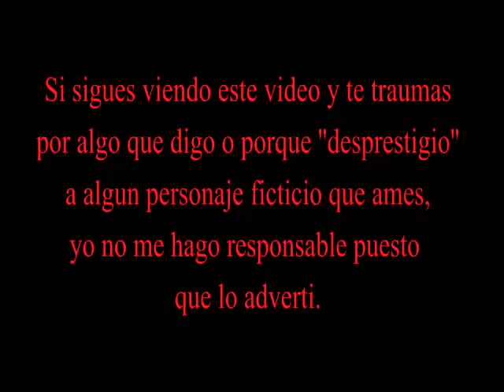(+15) Rarity's Generous Plan - Capitulo 0: Prologo - Fanfic Español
Este fanfic no es apto para menores, como adverti en el video, si decides escucharlo, es cosa tuya y nada mas que tuya.

El Generoso plan de Rarity, o Rarity's Generous Plan es un fanfic Dark, Sexual y Tragico, si no te gustan estas categorias, o si simplemente no te gusta My Little Pony, te recomiendo no ver este video bajo ningun motivo.
Este es el Capitulo 1 de 7 capitulos, mas adelante seguire con los demas

Fanfic original escrito por Tozac.

Sinapsis:
Molesta por su falta de madurez y la ingenuidad de sus amigas, Rarity llega a la conclusión de que para convertirse en mejores amigas , tienen que ser llevadas hasta la edad adulta.Ya que el elemento de la generosidad , se toma a sí misma para ayudarlas. Ella encuentra los sementales perfectos y establece las escenas . Sin embargo, ser violada podria realmente ayudar a sus amigas a maduran como ponis , o solo dejar cicatrices que nunca se curaran?

Personajes de Mlp pertenecen a Hasbro, Discovery Family, y Lauren Faust.

Hace tiempo que queria narrar un fanfic, y este aunque sea oscuro me gusto y quise narrarlo, mas aun porque en español nadie lo ha traducido, asi que si alguien lo quiere conocer, aqui esta nwn